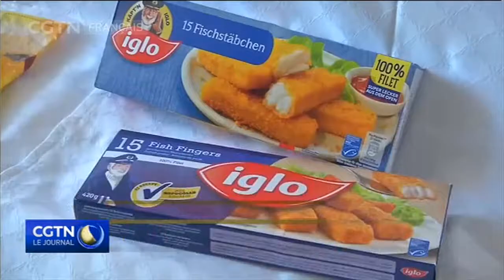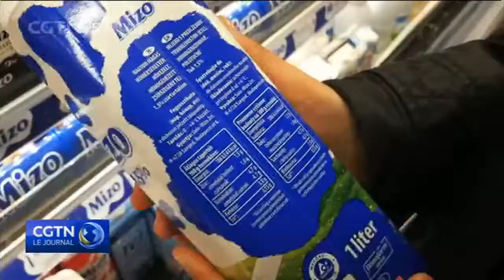L'UE s'engage à arrêter le double standard dans la production alimentaire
Les consommateurs en Europe centrale et orientale souffrent du double standard en ce qui concerne la qualité des denrées alimentaires autorisées dans l'UE. Des compagnies multinationales utilisent davantage d'édulcorants et d'additifs dans les denrées produites pour ces pays. L'Union européenne essaie d'arrêter cette pratique peu éthique.